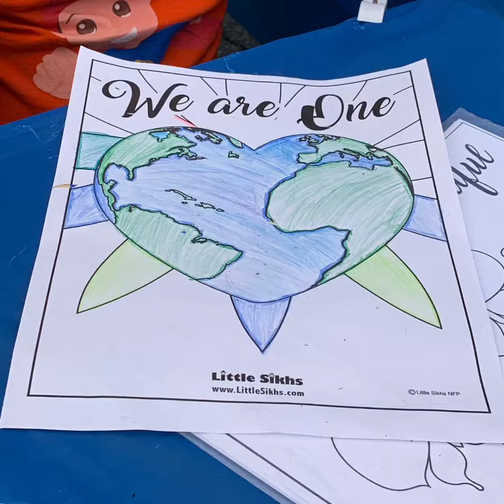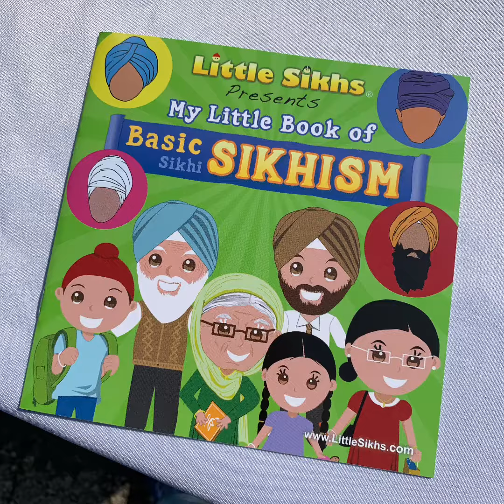Diversity through Art with Little Sikhs (Wheaton Festival of Cultures) Illinois